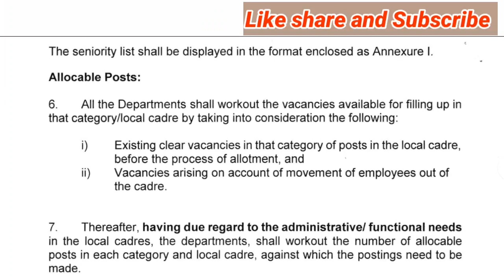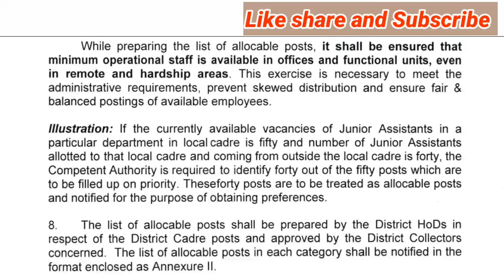TS Government issued Latest Circular Memo |ఉద్యోగులకు కీలక సర్య్కులర్ జారీ చేసిన ప్రభుత్వం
PENDING DA'S
OPS UPDATES
DA Hiked
TA Allowance
HRA Allowance

11TH PRC
11th prc fitment and basic pay details
11th prc telangana latest news
11th prc andhra pradesh
11th prc telangana
prc andhra pradesh latest news
11th prc ap latest news 2019
11th prc telangana latest news today
11th prc telangana
11th prc fitment table
11th prc fitment and basic pay details
11th prc latest news
11th prc in andhra pradesh 2019
11th prc telangana latest news 2019
ana latest news 2019
11th prc ap
11th prc fitment and basic pay details pdf
11th pay revision commission
Edutech Master6
FINANCE (HR-III-Pension,GPF) DEPARTMENT
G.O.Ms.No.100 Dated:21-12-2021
Edutech Master6